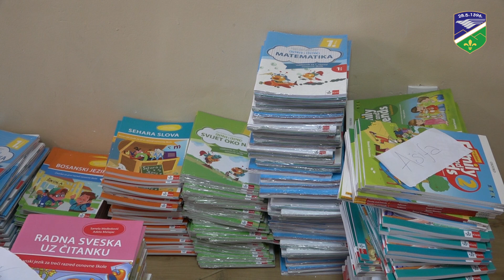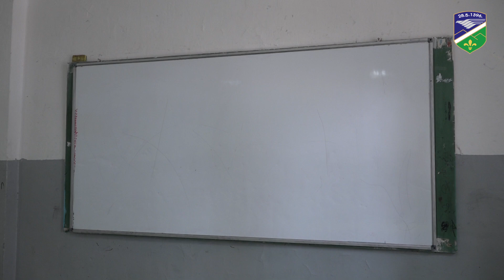OŠ "Vuk Karadžić":Spremni za novu školsku godinu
Sve je spremno je za novu školsku godinu u OŠ "Vuk Karadžić" u Tutinu.
Svi zajedno, učenici, roditelji i osoblje, stvaraju inspirativno okruženje u kojem će se znanje, prijateljstva i iskustva razvijati tokom cele školske godine, koja počinje sutra.